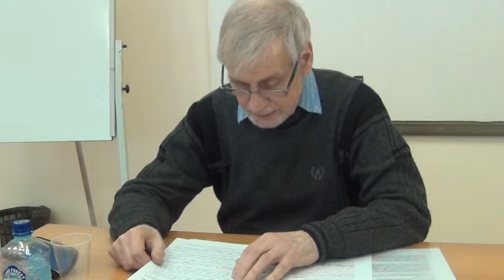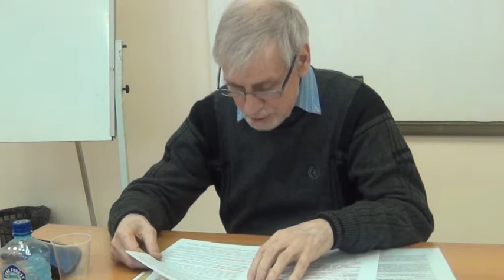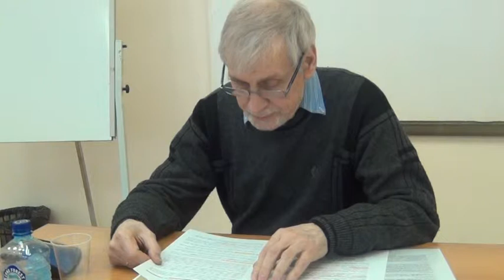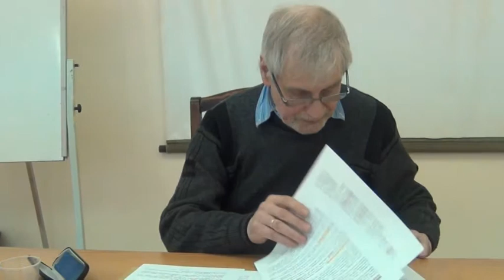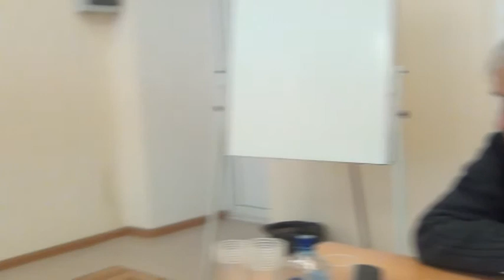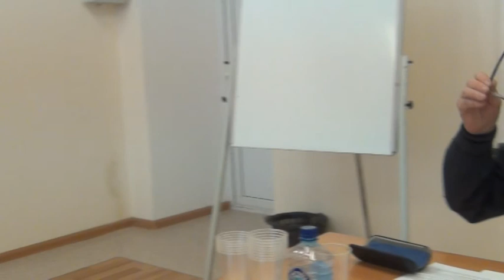С.Тищенко «Кровь очищает жизненной силой». Интерпретация Лев 17:11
Доклад С. Тищенко  (Москва)  "«Кровь очищает жизненной силой». Интерпретация Лев 17:11" был представлен на секции "Библия: исследования и интерпретация" на XXII Международной ежегодной междисциплинарной конференции по иудаике Центра Сэфер, которая состоялась 1-3 февраля 2015 г. в подмосковном Голицыно.